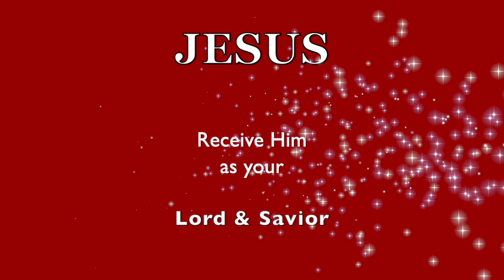Blend In or STAND OUT! Wimp or WARRIOR! YOU Choose!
Stand for anything or fall for everything! ❤️ Please prayerfully consider a DONATION to this ministry channel thru this ❤️ Thank you for your support.  Another video link: "SHINE! * Don't DIM YOUR LIGHT to BLEND IN with Their DARKNESS! * STAND Out!"
My hottest V I D E O S ! :